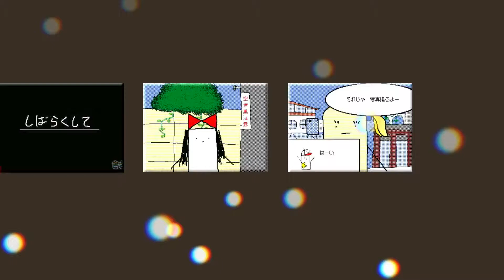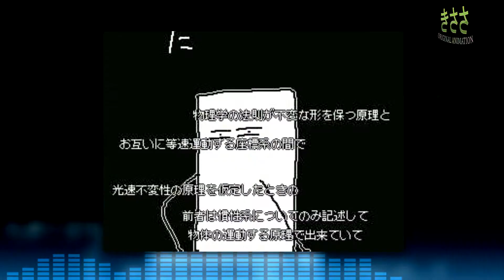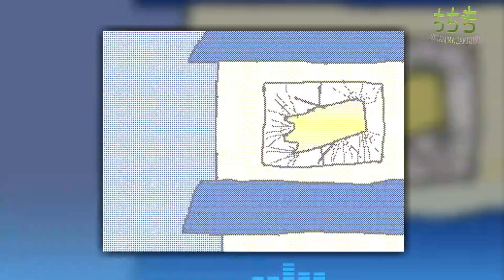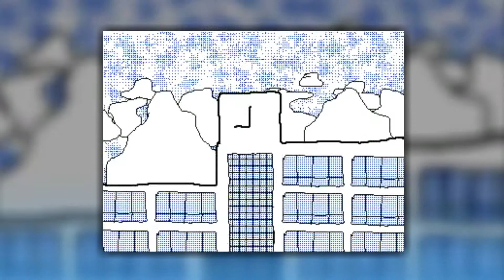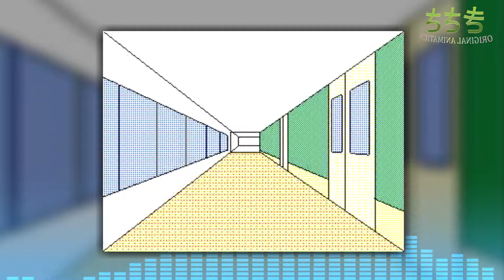きささ！ オレたちの新聞 ５分スペシャル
いつもは１分くらいのアニメーションですが、今回は５分に拡張！
どうぞきささ！　オレたちの新聞をお楽しみください。
なかなか係りが決まらない中、なんと木笹達は学級委員に勝手に新聞係に決められてしまう。
リーダー決め、取材、秘密潜入、アンケート、数々の試練に苦を強いられる木笹達。
果たして新聞は完成するのか！？